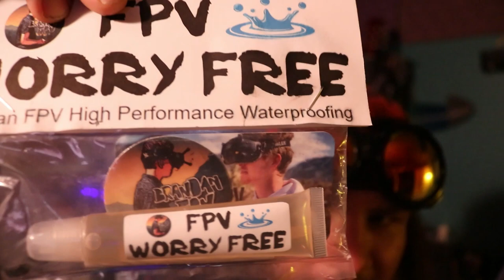Goggles Fpv shut up and fly!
A big thank you to every one watching my journey into fpv!
its been a while since I've got to upload anything so, I figured ide give and update on what's going on at Goggles Fpv. we are gona tune this quad then send it to the water with some worry free! the point of water proofing this quad is so I can get cool chasing shots of boats, jets kis, or anything els that floats or swims in the water. over the next few videos you will see my quest to build my water proof quad!